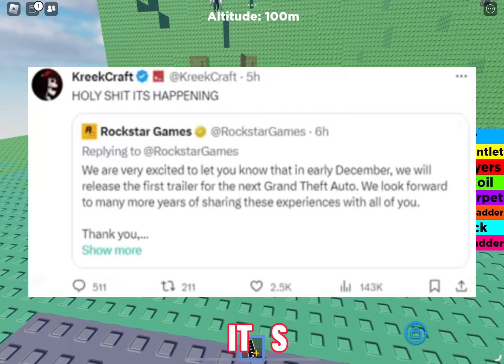Did The Roblox Account Get Hacked?..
0:00 Intro
0:21 Roblox Added Emojis In Usernames!
0:37 Kreekcraft Might Be In TROUBLE..
1:21 Roblox Fixed Mobile!
1:43 Roblox Tinder Is Back..
2:17 Did The Roblox Account Get Hacked?..